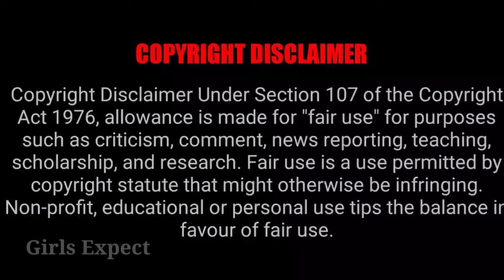Pudhu kavithaigal Serial நடிகர்களின் தற்போதைய நிலை || Currently Status 💞 || Girls Expect ❤️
Currently Pictures Full video 📸

UNGA SUPPORT EPOOVOM VENDUM 👍